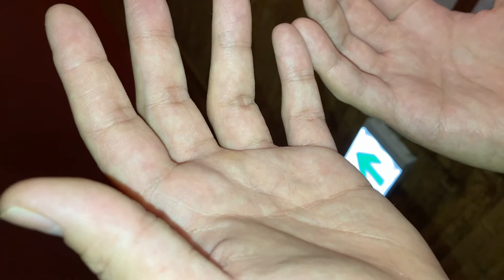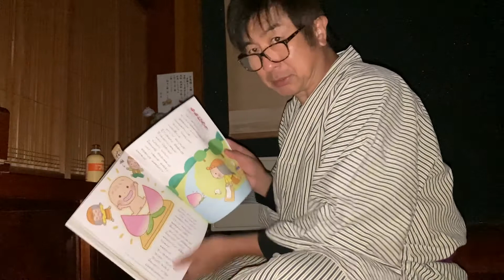座敷わらしは実在する！#2 想像を絶する怪現象連発！